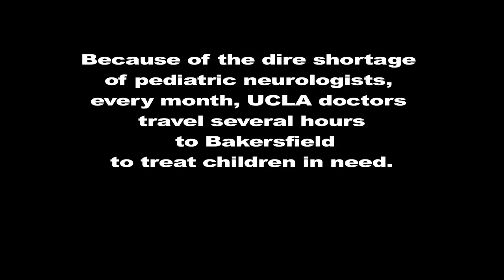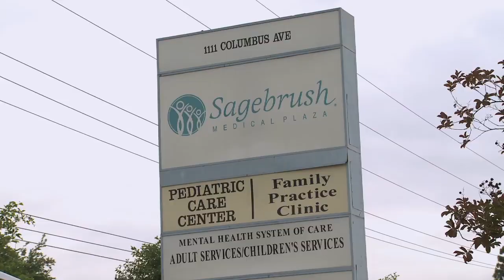Epilepsy Foundation: Care & Cure 2010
2010 Care and Cure Benefit Film produced by Becket Films for the Epilepsy Foundation of Greater Los Angeles